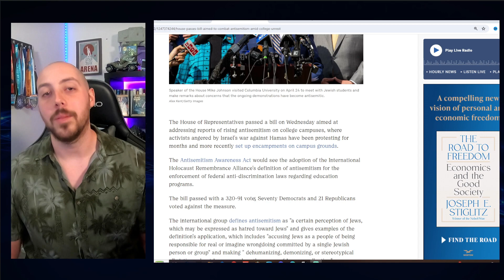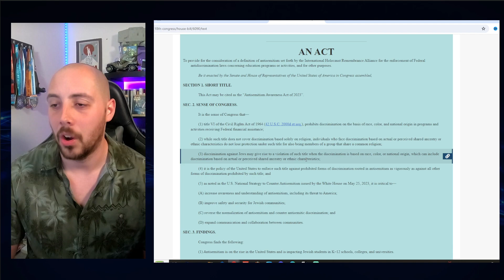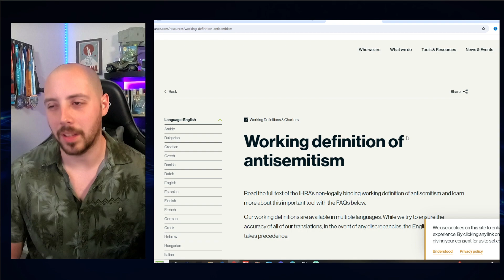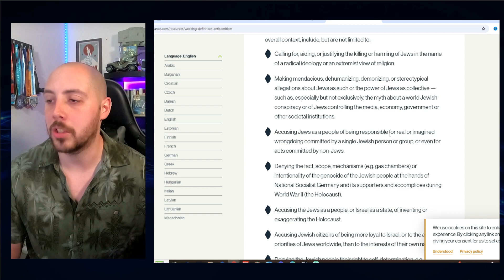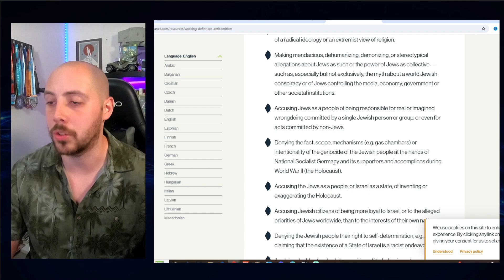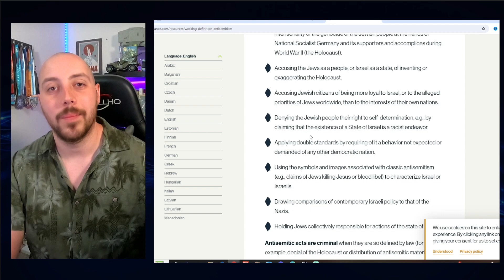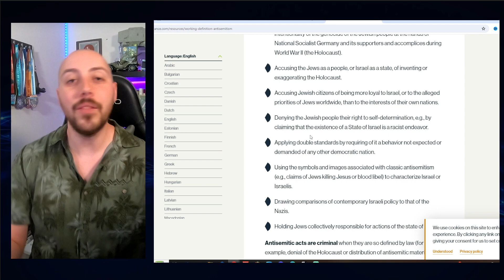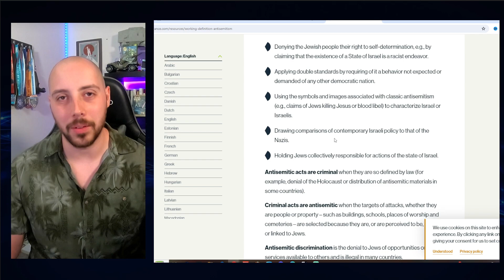Lets Go Through The Antisemitism Awareness Act!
With Pro Hamas Protest across the country the US congress has passed The Antisemitism Awareness Act that outlaws bible verses and criticism of Israel